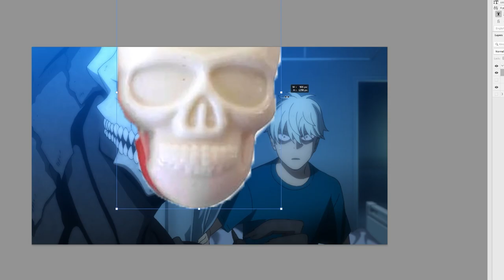4KIDS Censorship Kaiju No. 8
4KIDS Censorship Kaiju No. 8